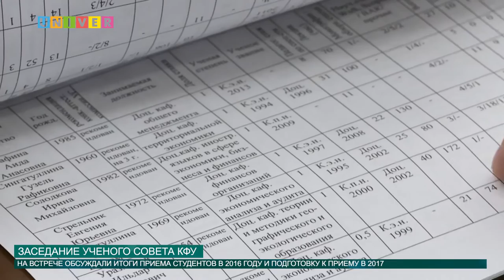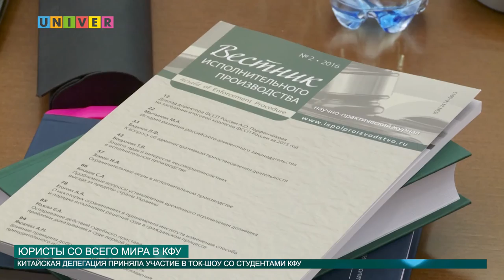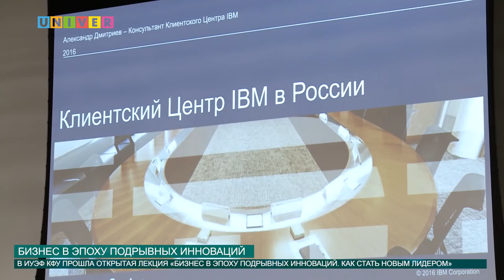Новости КФУ от 30.09.2016